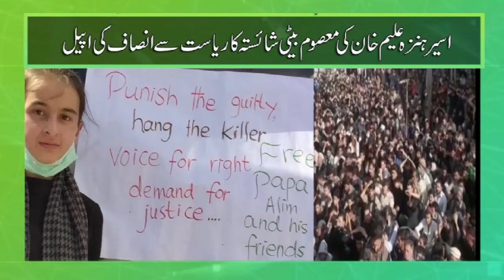Protesters demand release of political prisoners of Hunza.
Shaista the daughter of political prisoner Aleem Khan carrying a play card "free my papa and his friends" demands state and government to immediately release the jailed political activist of Hunza including her father. She also expressed the hardships her family is facing every passing day, she also demands the government to public 11 August 2011 judicial inquiry report. Among them is the cousin of Baba Jan senior political leader of Awami Workers Party Pakistan, says affected families are in a trauma that their loved ones are serving life imprisonment for siding with the displaced families of Attabad disaster.
Family members including women and children staged sit-in demonstration till their demands are met. Political leaders, HR activists, civil society and sympathisers across GilgitBaltistan have assured maximum support and said "we stand with the oppressed".